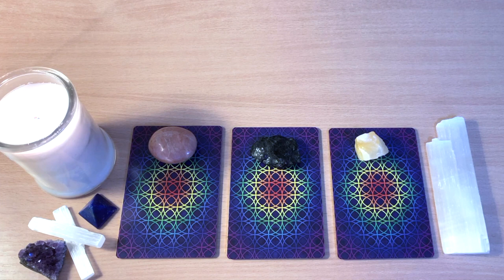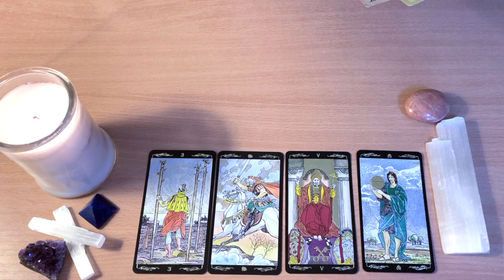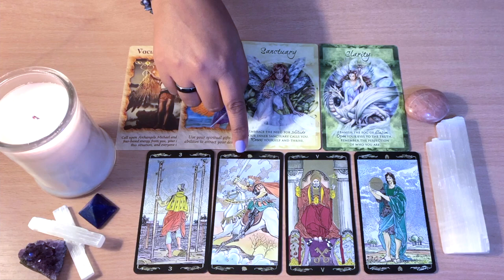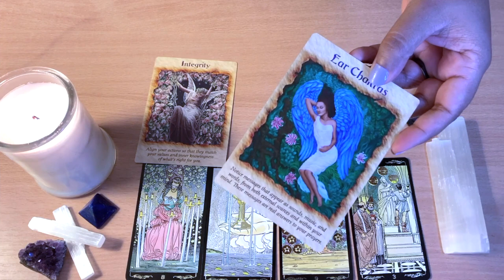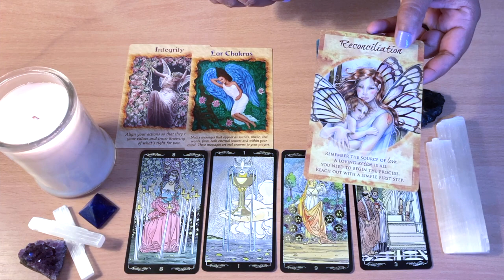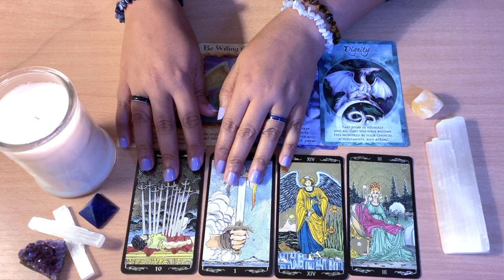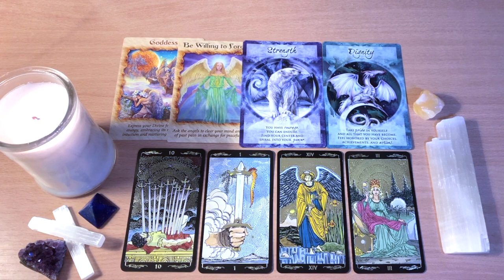💖SINGLES PICK A CARD!! WILL I MEET SOMEONE SOON?? 💖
Timestamp:
Group 1 at 1:34
Group 2 at 11:08
Group 3 at 19:55

❤️ Favorite and Recommended Oracle, Tarot Cards, Crystals and more:
Tarot Decks: